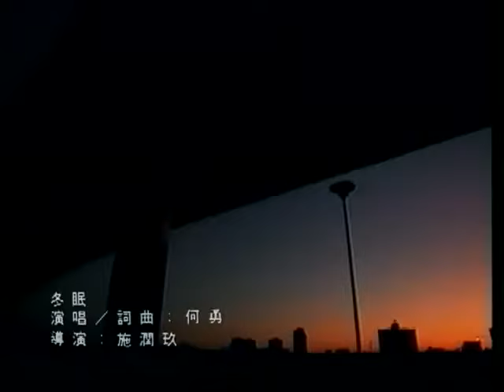何勇 He Yong【冬眠 Hibernation】Official Music Video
冬眠

詞曲 何勇

要我冬眠　閉不上眼　生了鏽的琴弦　也還不斷

我要使勁彈使勁彈使勁彈呀使勁彈
讓我冬眠　這麼熱的天哪　你的身上　長滿了斑
我的手上也生滿了繭　是我磨破還是你斷
是我磨破還是你斷　是我磨破還是你斷
是我磨破還是你斷
讓我冬眠　我閉上一只眼
我要吃飽還要穿暖　你能看到我的笑臉
現在是你盡情的表演　我已看得不再耐煩
一根根　斷斷斷　一根根　斷斷斷
使勁彈　使勁彈